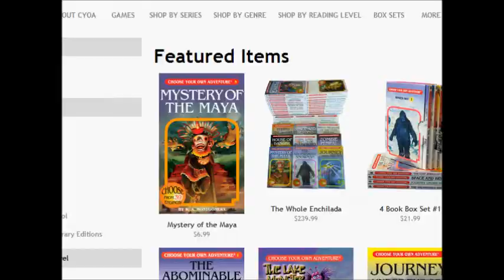Poptropica and the Messed Up Effile Tower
It has occured to me that I have uploaded these videos out of order, so here the one that I was supposed to upload last time.  Enjoy.